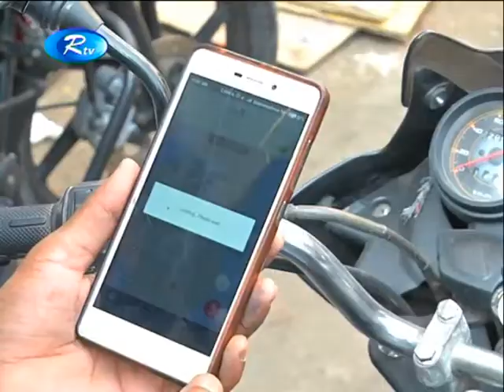আট দফা দাবি সিএনজি অটোরিক্সা শ্রমিকদের